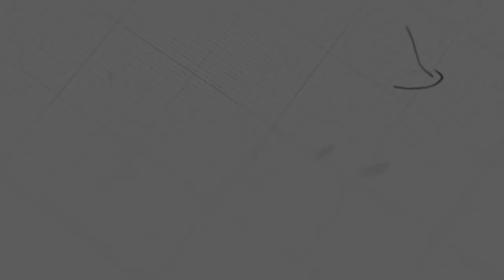ការចេះដឹងគុណព្រះជាម្ចាស់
ដោយលោកគ្រូ៖ សាមឌី

យើងខ្ញុំសូមអរគុណសម្រាប់ការទស្សនាមេរៀនអធិប្បាយ!

@NLF Cambodia